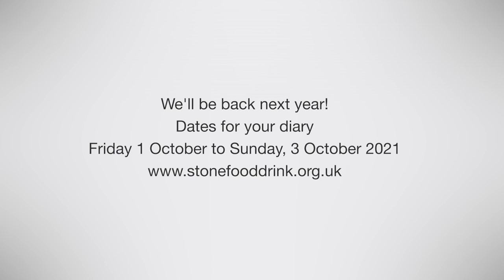James Sherwin (Wild Shropshire): Lexus Stoke Virtual Demonstration Kitchen 2020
Jame's Wild Shropshire restaurant in Whitchurch serves up tasting menus created using whatever's grown in the allotment, produced seasonally on local farms or foraged in the surrounding area. In this demonstration he'll be cooking Aged duck breast, Beetroot, Burnt cream, Whey.